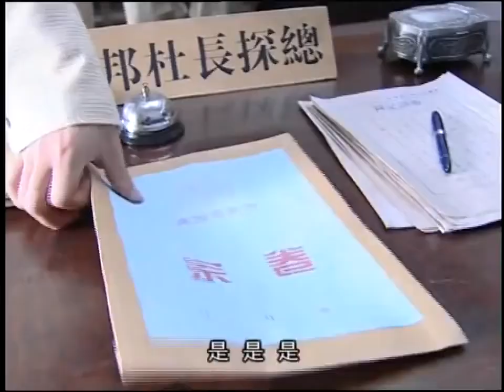《终极恶战》第25集 | 乱世之中各路帮派的势力进行搏斗 最后谁能站出来称霸一方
《终极恶战》讲述了杜邦成为巡捕房华总探长，与谭世杰沆瀣一气，纵横黑白两道之后发生的故事。年前，毕凡因为身手不凡闻名上海滩，在数次你死我活的帮派斗争中与投靠他的杜邦结成生死之交。殊不知杜邦早已和黑社会大佬谭世杰狼狈为奸，二人设下苦肉连环计，借毕凡之手除掉了华商会会长胡万龙，一举称霸上海滩。毕凡新婚妻子雪如意外识破杜邦真面目，惨遭毒害！毕凡不明就里，被追杀数次，身负重伤，被逼远走他乡…… 十年后，杜邦成为巡捕房华总探长，与谭世杰沆瀣一气，纵横黑白两道！毕凡隐姓埋名归来，先借一本风靡全上海的侦探小说包装自己，令黑势力不敢对其轻易下手，继而重张东方福尔摩斯侦探所，发誓要以自己的方式报仇雪恨。